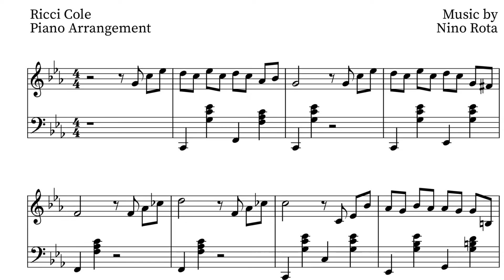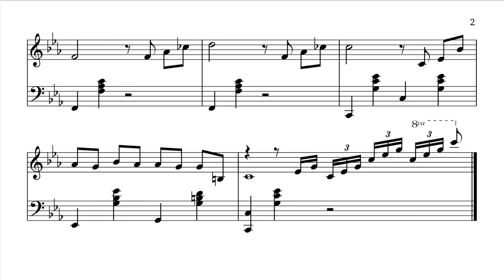The Godfather - Love Theme - Intermediate version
👉🏻Easy version